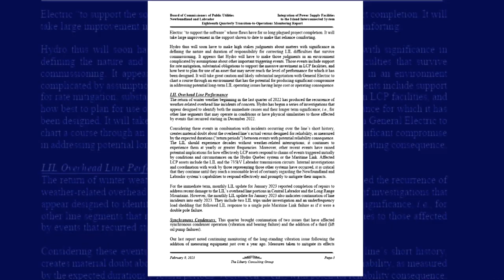After 10 years and $13.4B, will Muskrat Falls ever work as planned?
This deep dive into the project looks at where it stands now — and where it might go in the future.